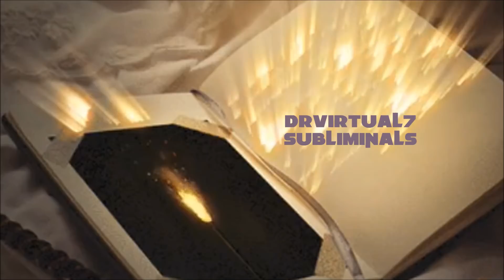KNOWING ALL SKILLS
KNOWING ALL SKILLS ™

To stimulate our own imagination, to cultivate our own consciousness, our own belief systems.

We all need skills to defend, to preserve, our own minds.

The effort is important but knowing where to make an effort makes all the difference.

InAudible messages are spoken below the normal range of hearing.

Subscriber custom paid sub-liminal with permission to publish to my channel.